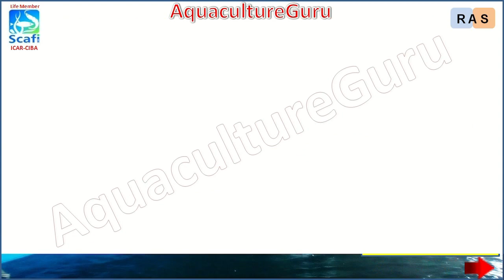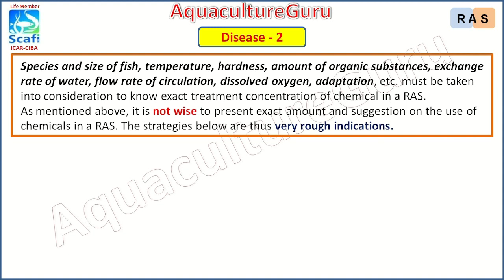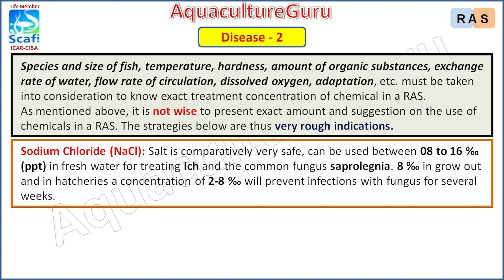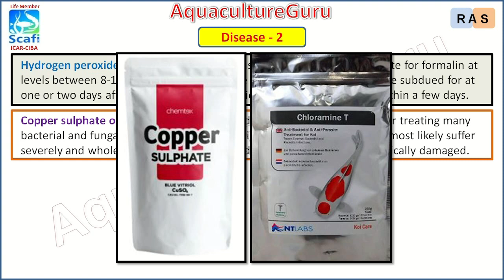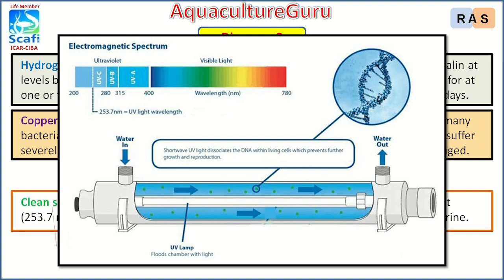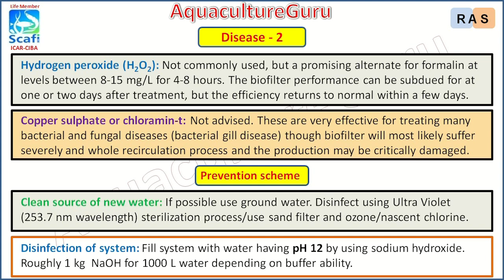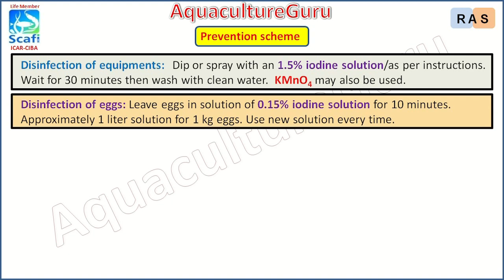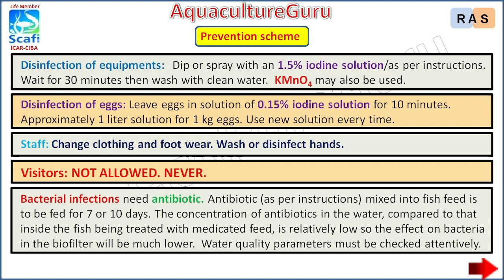AquacultureGuru - RAS - Fish Production Management - Disease part - 2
We have started a series on Recirculating Aquaculture System (RAS).  This video, the second part, tells about how to run successfully a disease free RAS. Once you know this you can ask for these things to be covered in the training program. This is very important topic for successful production of any RAS. The easy and very practical way with no any hi fi things. The practical experiences are being shared to help the aspirants to be aware of these management practices. This is essential point for the beginners as a farmer or investor. as well as for the  farmers who have experience in other aquaculture systems and want to diversify in RAS. Kindly see full video.